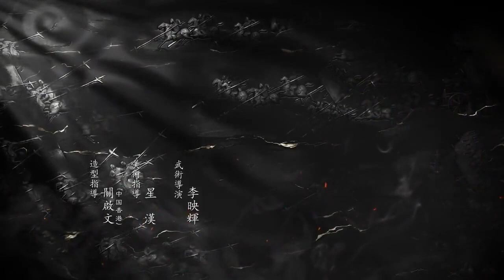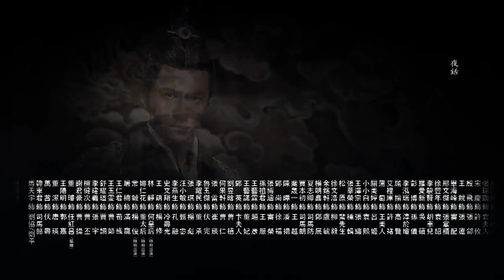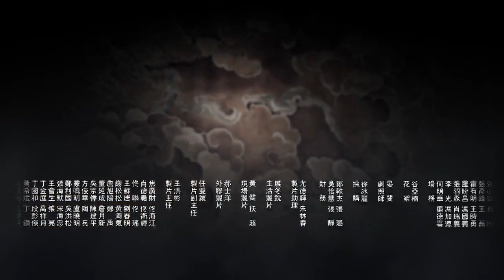Secret of the Three Kingdoms ep 30 eng sub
Secret of the Three Kingdoms is a 2018 Chinese television series based on the novel San Guo Ji Mi (三国机密; Secret of the Three Kingdoms) by Ma Boyong. Produced by Tangren Media and directed by Patrick Yau and Cheng Wai-man, the series starred Ma Tianyu, Elvis Han, Wan Qian, Dong Jie, Sunny Wang, Dong Xuan, Tan Jianci and Tse Kwan-ho in the leading roles. The series aired on Tencent starting March 27, 2018